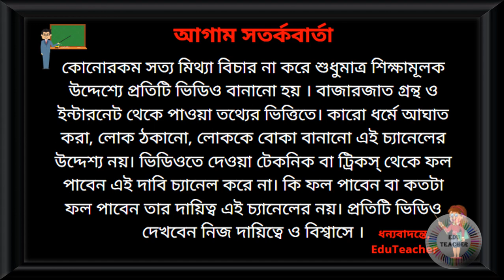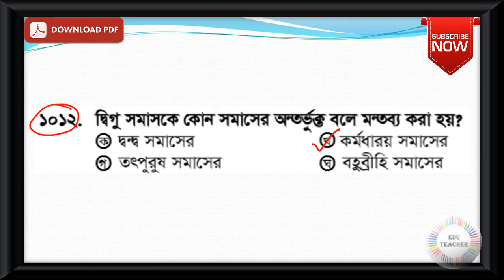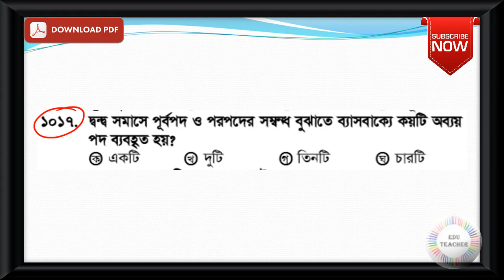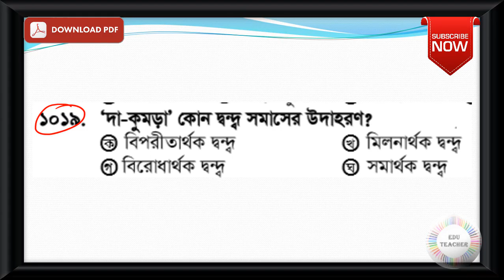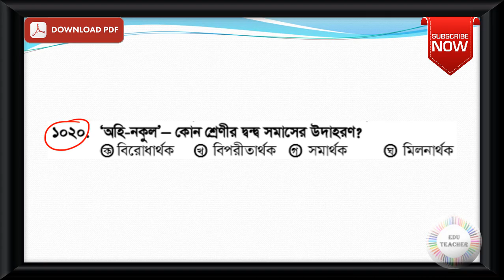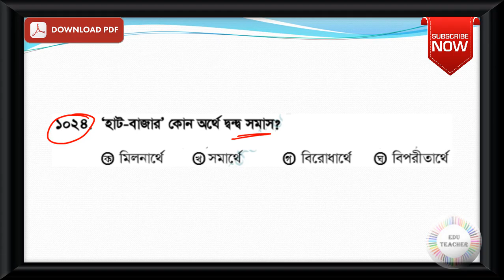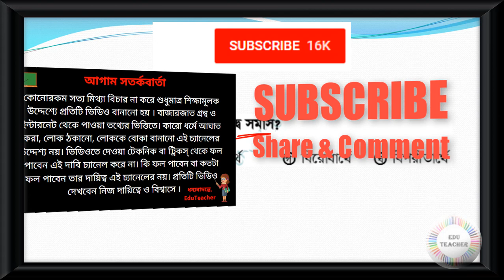Probable Bengali Grammar Practice Set Part 29 EduTeacher